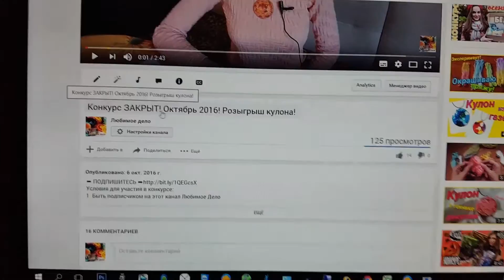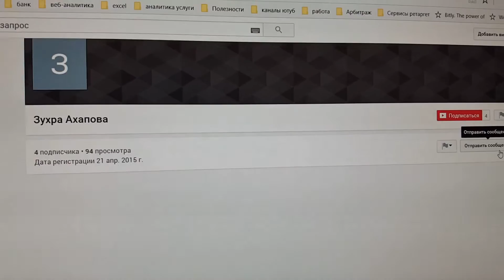Итоги конкурса Октябрь 16!!!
Подвожу итоги недельного конкурса!
Всем спасибо за участие, всем удачи!